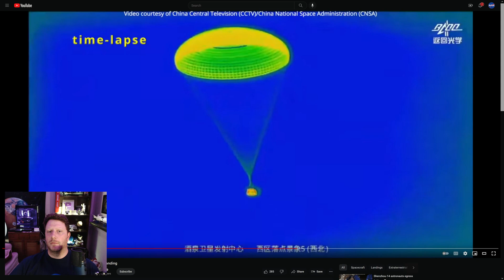Shenzhou 15 ascends, 14 returns [4K SpaceWeek clip]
🌎 Come hang out in our 24/7 Satellite Time Lapse music stream, featuring gorgeous views of Earth from geostationary orbit!

shenzhou 15 launch jiuquan satellite launch center gobi desert inner mongolia autonomous region china space station chinese tiangong tianhe core module dock docking taikonaut